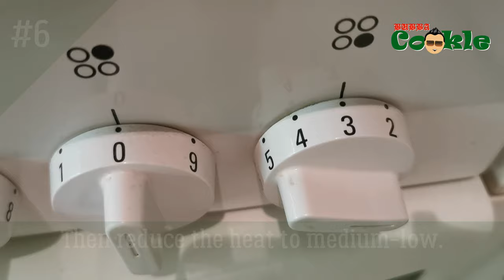[EN] Recipe SOP BUNTUT - Indonesian oxtail soup, new version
A while ago I actually published the Sop Buntut recipe on this YouTube channel, but at the time it was just a slide show; so just an animation of a series of still images. This post is a pure video series.

As explained in the previous post about Sop Buntut recipe, Sop Buntut is a typical Indonesian soup made from chunks of oxtail.

Ingredients:

800-1000 grams of oxtail cuts
3-4 large potatoes
150-200 grams of green beans
4-5 carrots
4 tomatoes
4-5 green onions
2 bunches of parsley (or 2 handfull of celery leaves)
5 garlic cloves
2 banana shallots (or 5-6 medium-sized round shallots)
3 cm of ginger
2 black cardamom pods
2-3 small pieces of cinnamon stick
2 star anise
1/3-1/2 nutmeg
1,5-2 tablespoons of salt
1/2-1 teaspoon of sugar
3-4 tablespoons of cooking oil
1 lemon or lime
fried onion
chili sauce (optional)